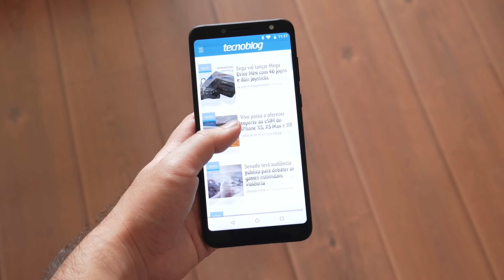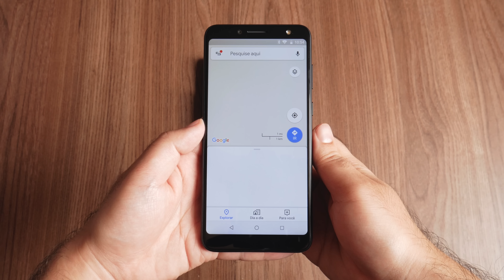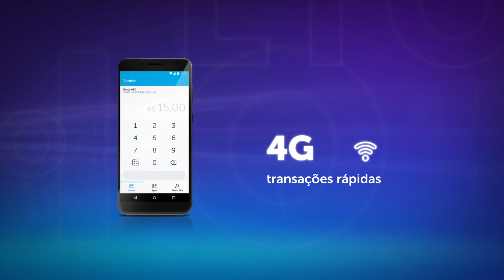Cielo Lio+ | Hands on Tecnoblog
Nesse vídeo nós ensinamos como usar a Cielo LIO+ e ajudamos você a entender se ela é uma boa opção para o seu negócio.

Desenvolvida para empreendedores, a Cielo LIO+ é um celular para você tirar fotos e rodar qualquer aplicativo de Android, mas também é uma maquininha de cartão para você vender em qualquer lugar. Você conta com chip e Wi-Fi para ficar sempre conectado e não perder nenhuma venda. Além disso, a LIO+ aceita mais de 70 bandeiras de cartão de crédito e débito, vale refeição e vale alimentação.